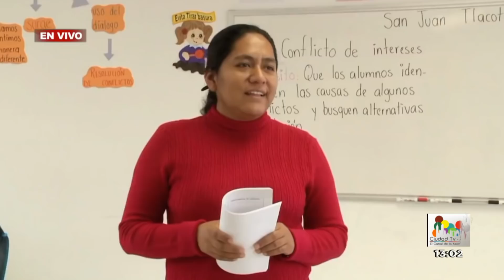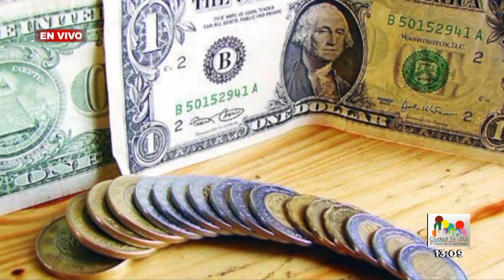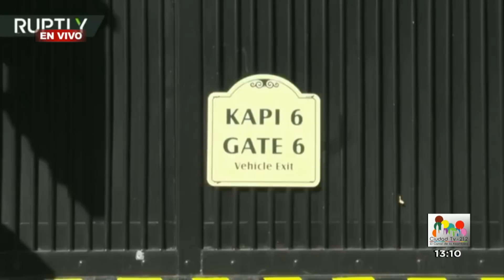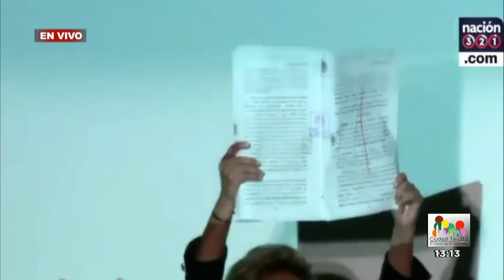Oportuno Noticias Tarde - Lunes 20 de Agosto del 2018